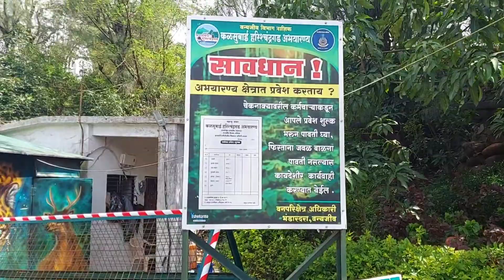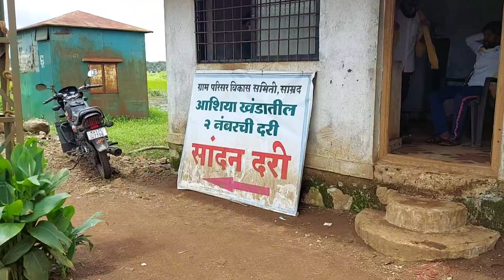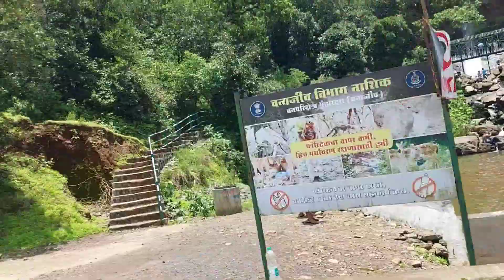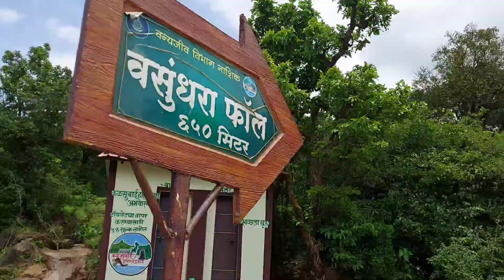Bhandardara | Kalsubai | Bhavali Dam | Necklace Fall | Nanhe Ghat | Vasundhara Waterfall | Part 2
Bhandardara | Kalsubai | Bhavali Dam | Necklace Fall | Nanhe Ghat | Vasundhara Waterfall | Kokankada | Part 2

This video is the second part of the Bhandardara trip where I have shared the pictures and experiences of the entire trip. The main attraction of this video is the places to visit near Bhandardara and the main focus of this video are Bhavali dam, Bhavali waterfall, Kalsubai Harishchandragad Wildlife sanctuary, kokankada, Necklace Fall, Nanhe Ghat waterfall, Vasundhara Waterfall and Reverse waterfall, Pabargad.

Kalsubai Harishchandragad Wildlife sanctuary
Necklace Fall
# Nanhe Ghat
Vasundhara Waterfall

Hi! I’m Ankur. On my channel, you will find travelling videos and information about things and activities. I love sharing information on travel destination, travel experience and travel stories that I have practised and learned over the years.

My mission to share my experience to people which I gained during travelling and other activities.